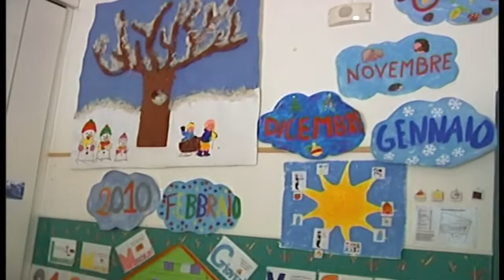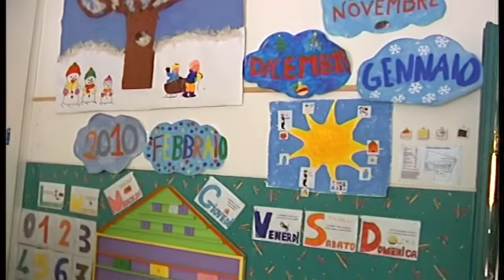BIELLA IN GIOCO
Proseguono le attività organizzate il sabato a Palazzo Ferrero.
“Biella in gioco”: vediamo di cosa si tratta.